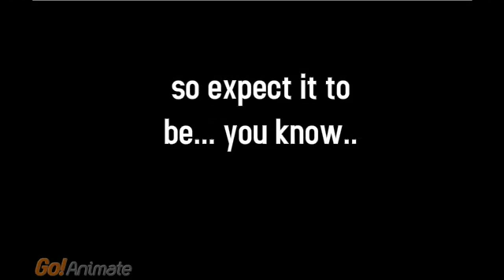laughing (dumbest video ever)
hello guys from youtube and go!animate!! one of my old friends on youtube dared me to do a really stupid and pointless video!! so expect it to be really, really, REALLY stupid. ENJOY!